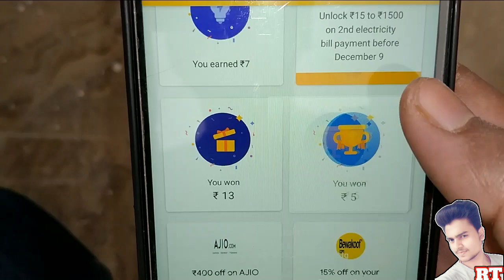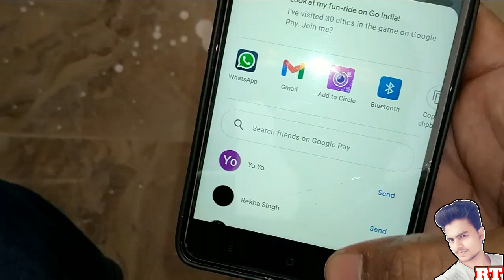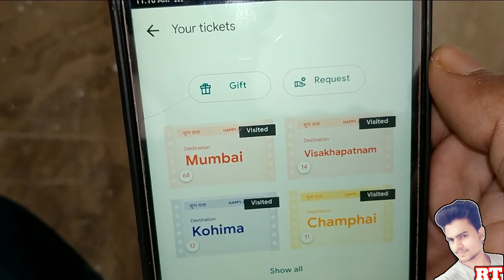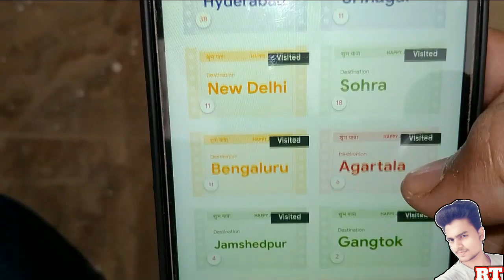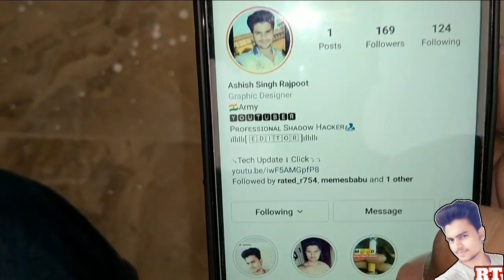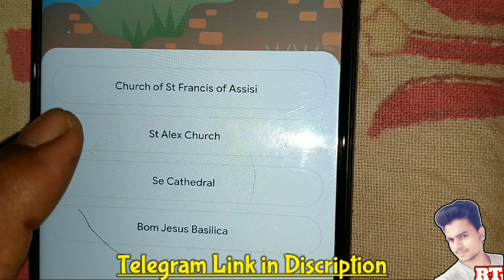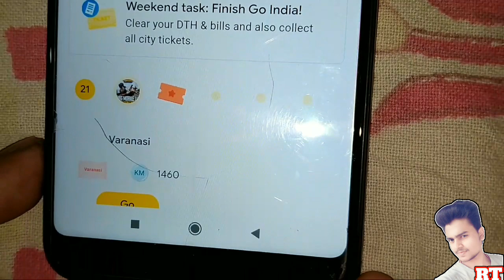Google Pay Rare Tickets | Giveaway | Trick | Nainital | Gaya | Kochi | Rajpoot Tech | ashishishq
Hello Dosto,
Swagat hai apka RajpootTech mein.

India Go
Go India
India Go Google Pay
Google Pay India Go
India Go Event
Go India  offer
Google Pay Diwali offer
Google pay rare city
Google Pay KM
Google Pay 2020
Google Pay Game
Google Pay scratch card
Google Pay Trick
India Go Trick
Event Trick
Google
Pay
Rajpoottech
Rajpoot Tech
Ashish Singh
ashishishq

By- Rajpoot Tech
Rajpoottech

Video is for educational purpose only.Copyright Disclaimer Under Section 107 of the Copyright Act 1976, allowance is made for "fair use" for purposes such as criticism, comment, news reporting, teaching, scholarship, and research.